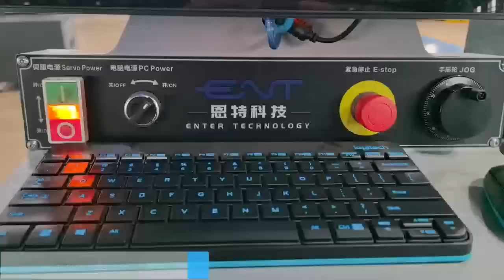4.0mm wire with ID of 8.0mm small wire ratio finished on multi-axes winding machine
4.0mm wire with ID of 8.0mm small wire ratio finished on multi-axes winding machine ET50-8
Small wire ratio on this machine with multi slide arm for easy movement and flexible to adjust the tooling set, which make the setup job more easy to achieve and save the labour cost.
For this winding machine, it can also deal with copper wire, which the product is mainly used in automobile industry, motor field and electric circuit, etc...